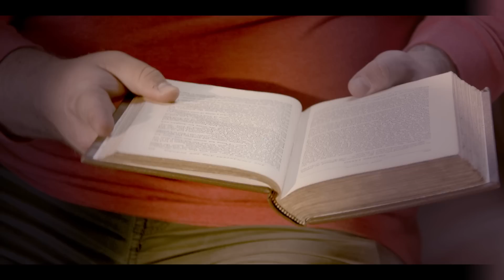Lounge on Fire - Top of the World (Official Music Video)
Official music video for the first single "Top of the World" from the upcoming Lounge on Fire album, Tessellated Escher

Credits:

Starring:
Josh Gilmore as Don
Ryan Oswald as Sancho

Alex Johnston as Giant 1
Trevor Hogan as Giant 2
Beau Leeper as Giant 3

Baroness Bitsy Mantis as self

Nathan Norton - Guitar
Joshua Gilmore - Bass
Matthew Patterson - Saxophone
Bryan Rosenblatt - Trombone
Daniel Ronsse - Drums
Alan Schwaderer - Keyboards

Crew:
Directed by Jessica Winfree
Cinematographer - Jared Scharfetter
Producer - Ryan Oswald
PA - Kennis Liberty
A Northwest Motion Pictures production

Special thanks to the Colossal Collective!